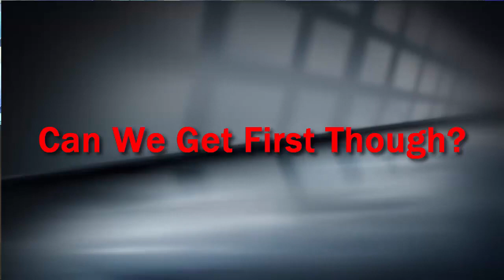Wizard101: I'm DONE!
Classic 4v4 With the Fam Episode #4
Thumbnail done by @JamesEarthB thanks so much xox
you can follow my boyz on twitter